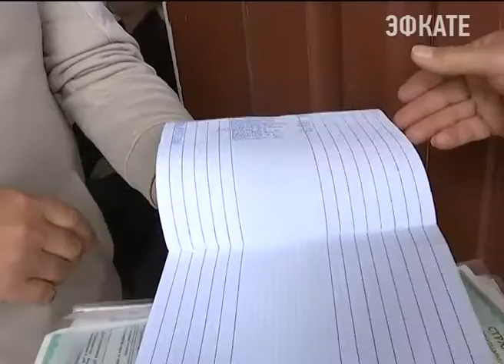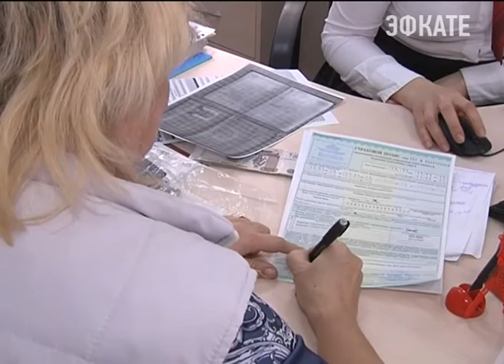Получить полис ОСАГО сложней всего в России оказалось на Кубани. Новости Сочи Эфкате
Об этом сегодня говорили на совещании, которое провёл Вениамин Кондратьев. Отрасль автострахования региона переживает не самые лучшие времена, а страдают от этого водители. Такого быть не должно, заявил губернатор.

Ситуация на рынке обязательного автострахования в Краснодарском крае похоже достигла своего пика. Во время совещания по проблемам ОСАГО в регионе, которое провёл губернатор, прозвучало: количество жалоб по автогражданке увеличилось в два с половиной раза по сравнению с прошлым годом.

Сочи. Новости.
Телеканал Эфкате.